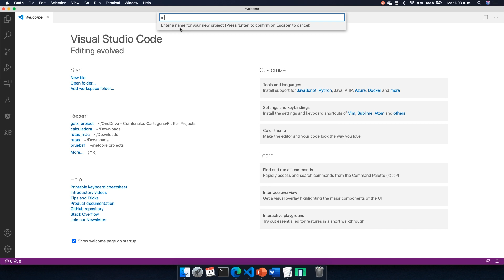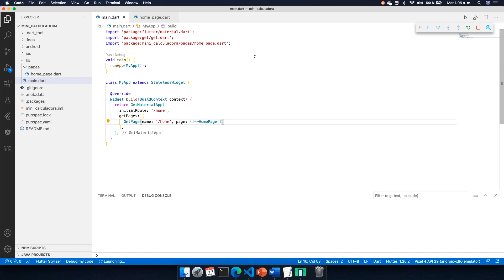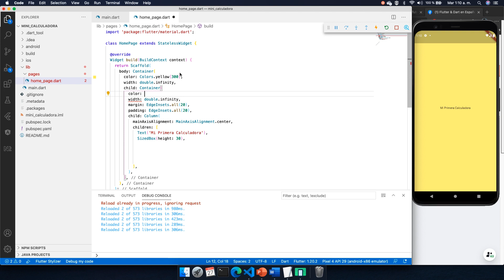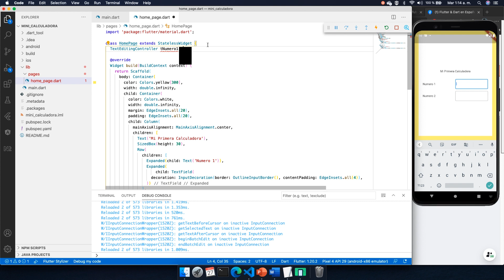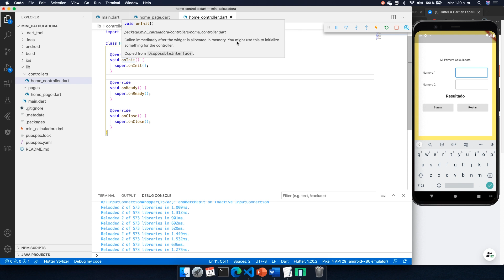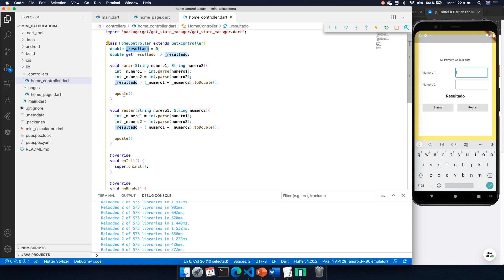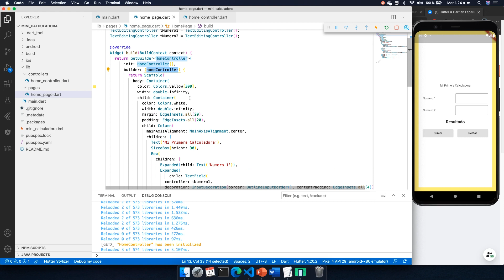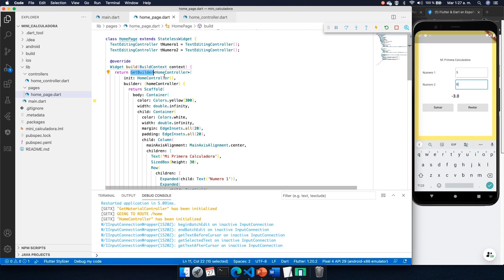7. Canal Flutter en Español - GetX Manejador de Estados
Aprender a trabajar con el manejador de estados de GetX y olvidate de usar BloC, Provider...